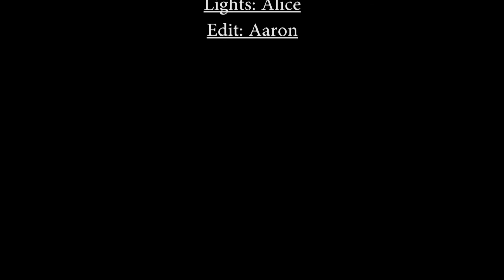Wahawk Announcements November 14, 2016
Group pictures for the yearbook will take place tomorrow in the big gym. If you are involved in a club or organization ask your adviser what time your photo will be taking place.  Additionally, the schedule is posted on the TV announcements. All seniors must report to the gym at 9:30 for the senior class photo.

Senior head shots and inside cover photos are due December 16. Head shots are free and must apply to the guidelines listed on the yearbook website found via of West High's website. Inside cover photos cost $10.00, and can be paid for in the office.

To all 11th and 12th grade Talent Search students, there is a sign-up sheet in the Student Services office for the November 18th Multicultural Day Visit to Hawkeye Community College. You would be out of the building from 8:30-1:45. Sign-up by today.

National Honor Society Member’s pay the $10 NHS fee and $10 t-shirt payment in business office by November 25th.

Attention Talent Search and Upward Bound students. Sign up for college visit to Iowa State University on December 7th with Cliff or student services.

Juniors and Seniors: Waterloo Schools now offers free ACT prep classes online. See your Counselor to register.

Join West High's Gay Straight Alliance GSA on Thursday, November 17, after school from 2:45 to 3:30 in room 228.

Students can now schedule appointments with their Counselors via the internet. Go to the West High website under the Counseling Services tab.

Today’s events:
Nerd club meets in room 306 from 3-5pm.
BPA meets tomorrow morning 7 am in room 322.

Be the Best and Be W.E.S.T. Have a good weekend Wahawks.